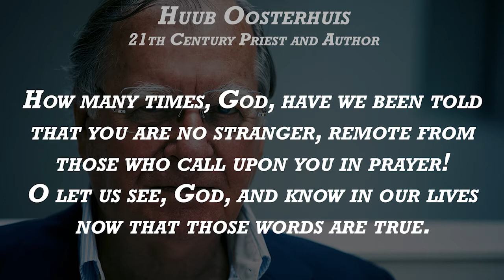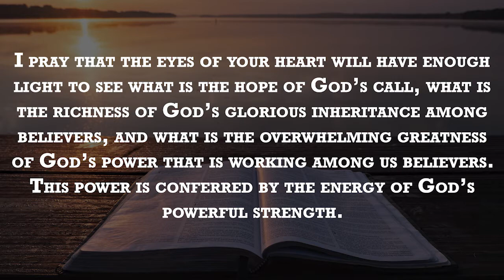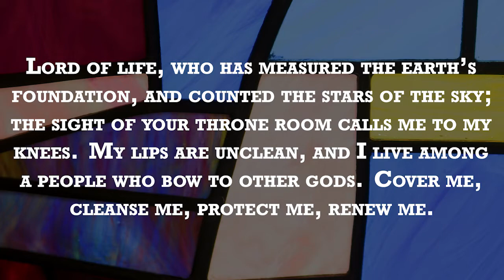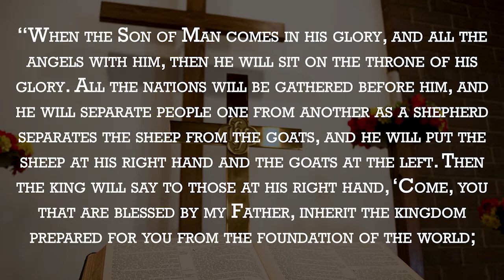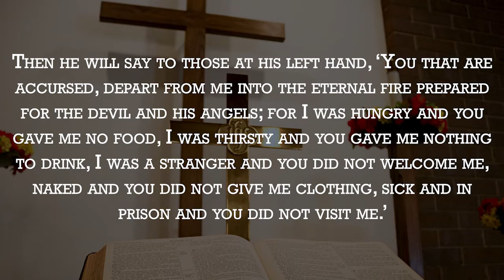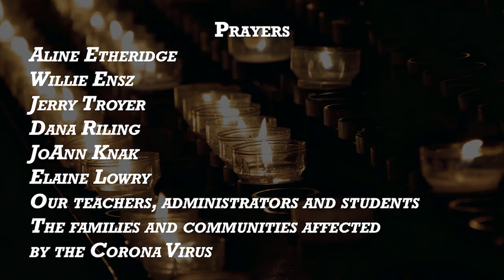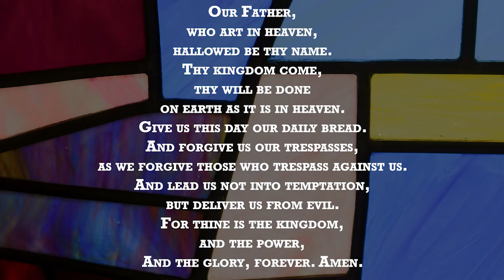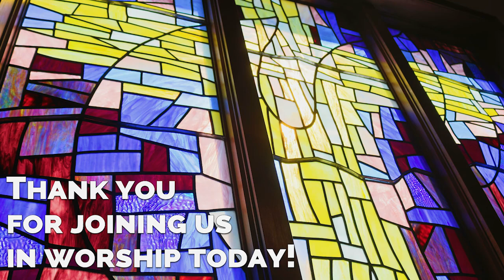Sunday Morning Worship - 11/22/2020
Worship for November 22, 2020